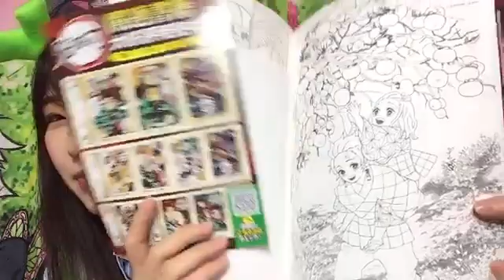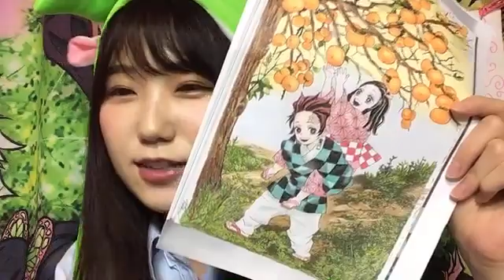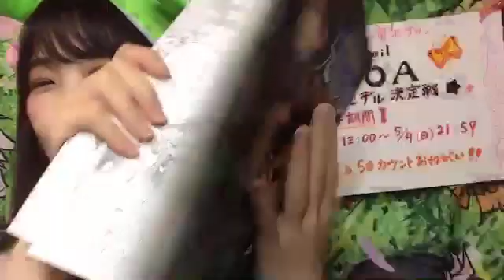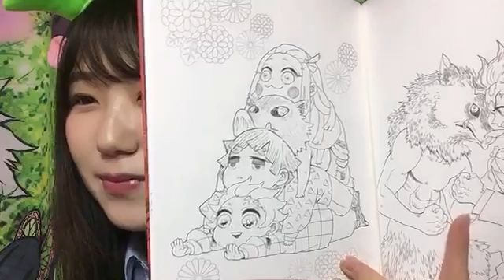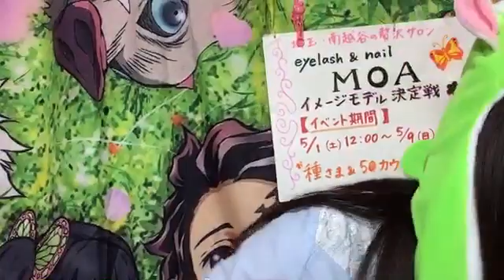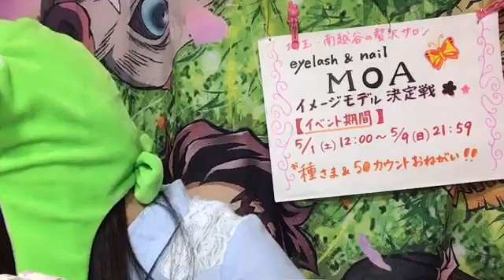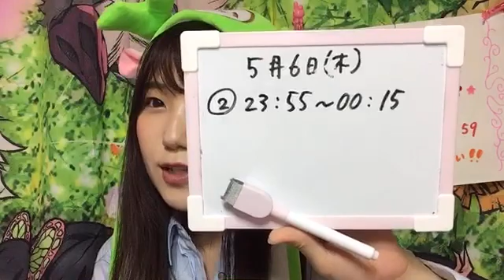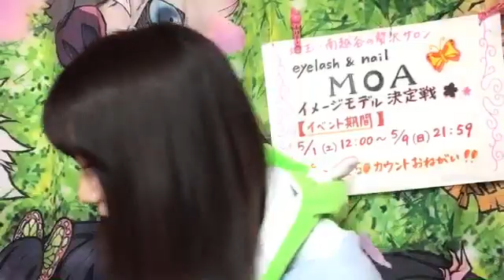南波 碧 SHOWROOM 210506（22時35分～）